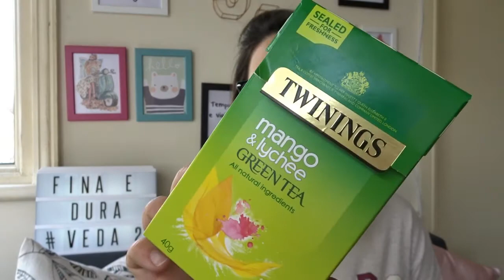Projeto Fina e Dura 3º Semana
Oieeeee, tudo bem?

Vem conferir como foi minha 3º semana noprojeto Fina e Dura, te conto todos os meus resultados e os meus desafios.

VIDEOS SOBRE O PROJETO FINA E DURA